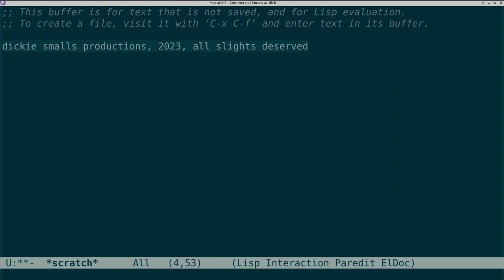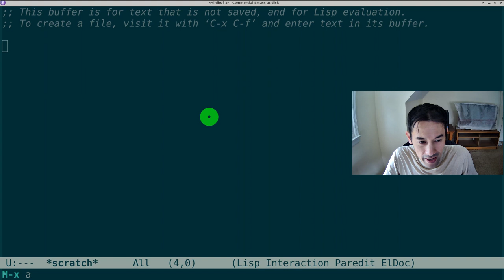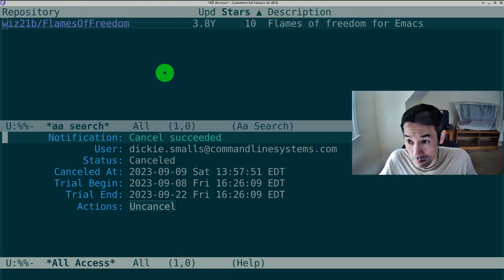Emacs All Access, Free Trial, Cancel Anytime